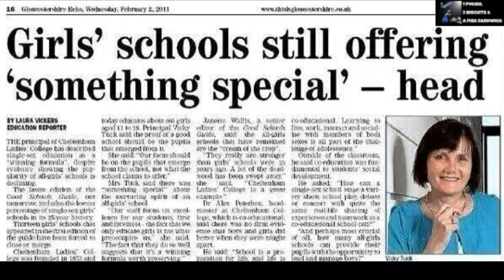Best Memes, Funny and Weird Stuff of the Week - 19 January 2014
Review some of the best funny, crude, weird, distasteful and inappropriate stuff posted by 1 Polish, 2 Biscuits & A Fish Sandwich during the week ending 19 January 2014.

Special thanks to "Dyman" for allowing the use of his awesome track:
"Dyman - In Progress"